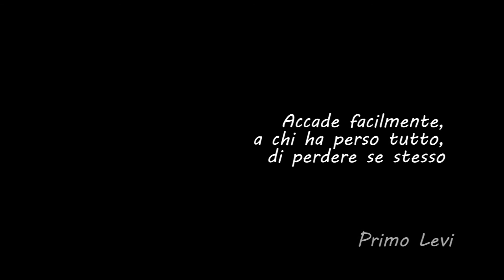ESISTO - Michele Guerra ft. Lorenzo Senzani (videoclip ufficiale)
"ESISTO"  -  La storia del Ragazzo Invisibile
Testo e Musica di Michele Guerra e Lorenzo Senzani